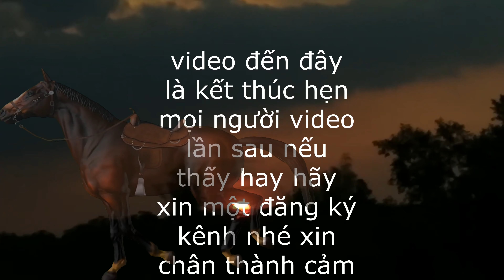Thử Thách Quay Về Tuổi Thơ Đi Ra Đồng Tát Vét Mò Cá Bắt Ốc Bắt Cua Thật Thú Vị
Trần Đến TV : Chào tất cả mọi người Đã Quay Trở Lại Kênh Tổng Hợp Ẩm Các Món Ăn . làm về  những thử thách,  trải      nghiệm,ẩm thực miền quê, săn bắt ẩm thực,chế biến món ăn,giải trí,sinh tồn,cuisine